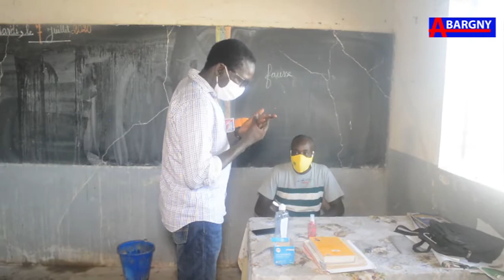Fenetre sur l'education à l'ecole Ndiolmane - Santhioub Guedji